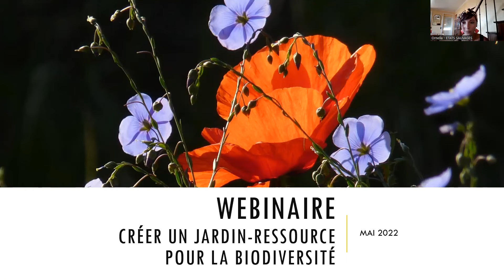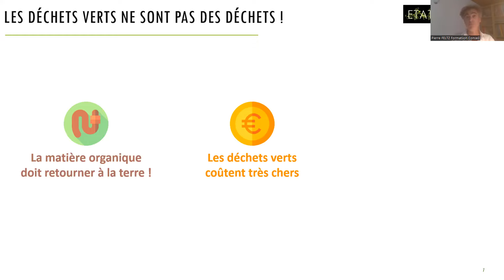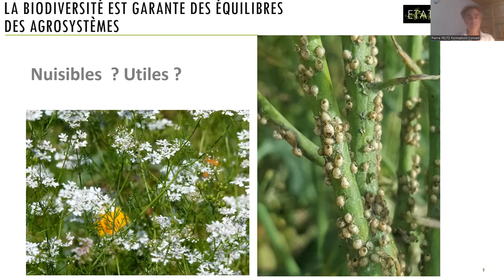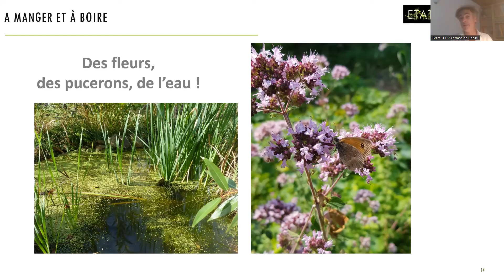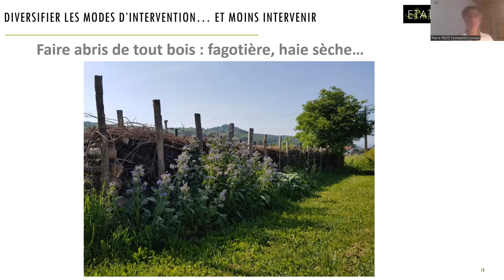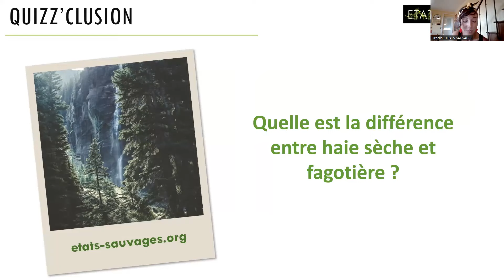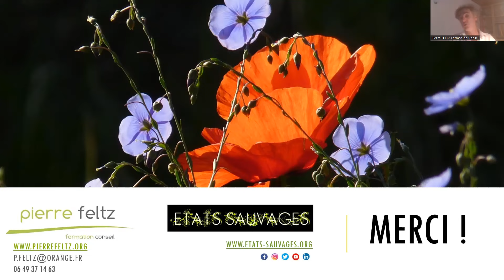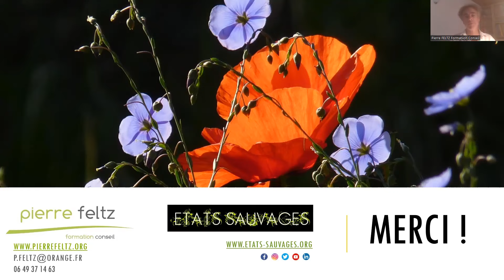WEBINAIRE : Créer un jardin-ressource pour la biodiversité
Rendez-vous avec Pierre FELTZ pour découvrir ou approfondir comment transformer votre jardin en un véritable paradis pour la biodiversité 🍄🌳🌸🌿🌼🌷🍂

🔎 Le jardin est pourvoyeur de nombreuses richesses : fleurs, fruits, légumes, oiseaux, insectes... Mais aussi toute cette "matière organique" appelée parfois déchets verts, véritable ressource que le jardinier peut produire, récolter, réutiliser pour nourrir le sol, protéger la vie, abriter les petits animaux, pailler les cultures... et bien sûr produire du compost. Le jardinier moderne ne va plus en déchèterie ! Tontes, feuilles, branches, tailles des arbres, herbes folles peuvent être considérées autrement que de simples déchets. Lors de ce webinaire, nous vous proposons de porter un autre regard sur les « déchets verts », afin de les prendre en compte dans le cadre d'une une gestion écologique du jardin pour soigner le sol, les plantes et toute la vie qui fait le bonheur du jardinier ! 🌾🌼🌿🦔🌻🦋🌱

👱‍♂️ Qui est Pierre FELTZ ?
➡️ Jardinier-formateur, maître composteur, il anime des ateliers auprès des publics de jardiniers amateurs et professionnels, agents techniques des espaces verts, guides et maîtres composteurs. Pierre FELTZ accompagne également les collectivités dans leurs projets de compostage de proximité.

L'ASSOCIATION ETATS SAUVAGES
ETATS SAUVAGES est une association de loi 1901 qui a pour vocation d'encourager et de renforcer les liens positifs que l'Homme entretient avec la Nature.